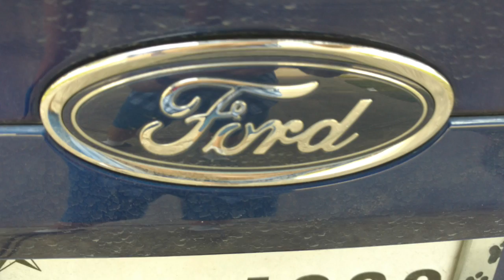2014 Ford Fusion SE deep impact blue metallic